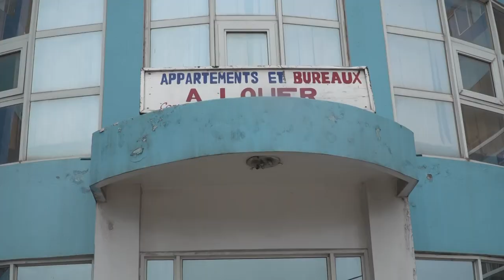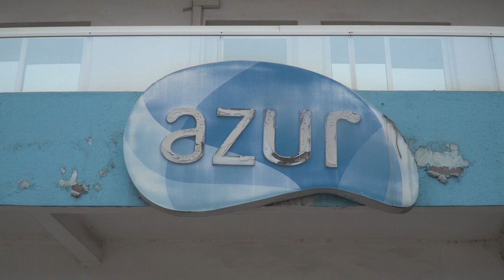REVENDICATIONS SOCIALES A AZUR CONGO